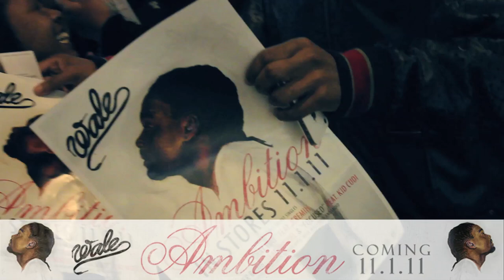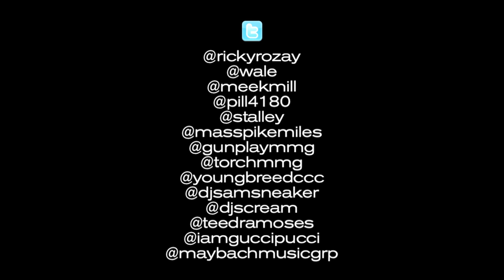WALE NODAYSOFF VLOG : COLLEGE INVASION